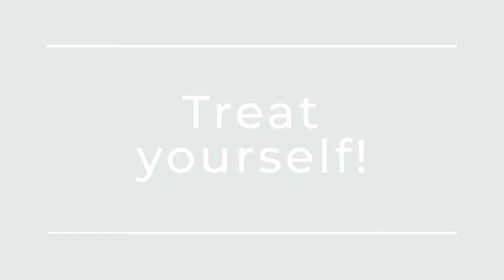Sliding camisoles - last chance sale